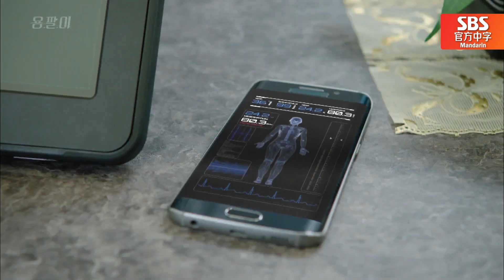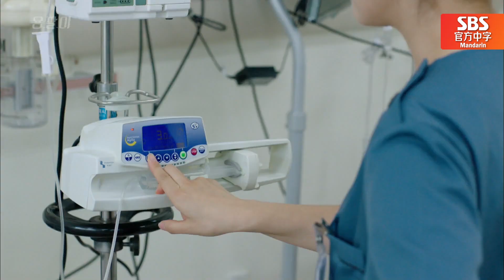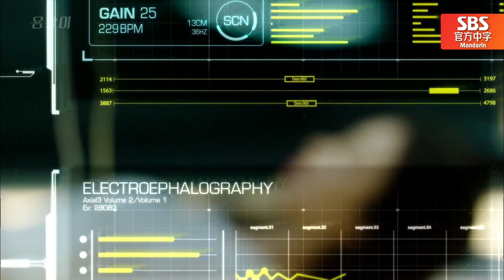[龙八夷] EP02_周元没有躲过警察的怀疑，另一边无意识的金泰希伴随发作醒来了...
追赶周元的警察带着决定性的证据来到了医院！
另一面，无意识的金泰希伴随发作睁开了眼睛，但还没有从失去恋人的世界中走出来。